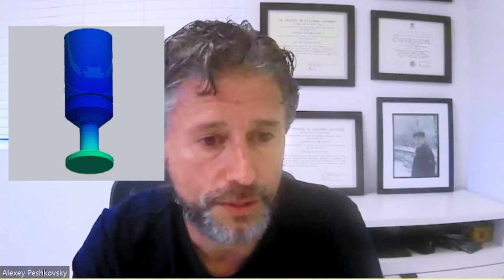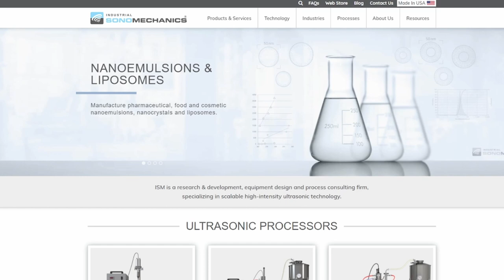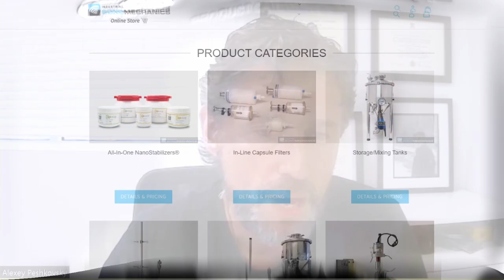Introduction to Nano-Emulsification with Dr. Alexey Peshkovsky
In this special episode with Dr.  Alexey Peshkovsky. we discus Nano-emulsions. How they can be used to create a formulation, the types of equipment you need, Steps within the Nano-emulsification process, how to validate your process, and the potential applications for Nano-emulsion within the CBD Industry.